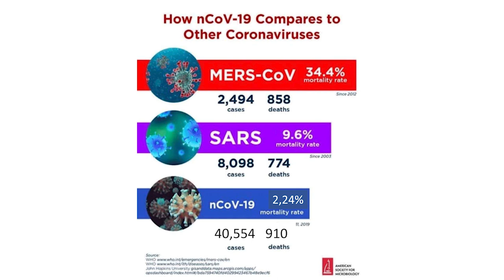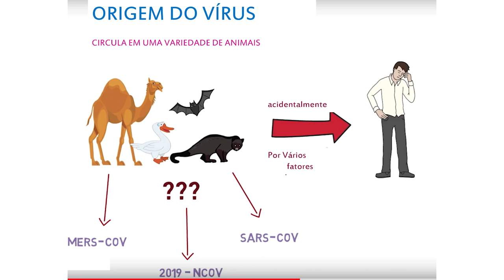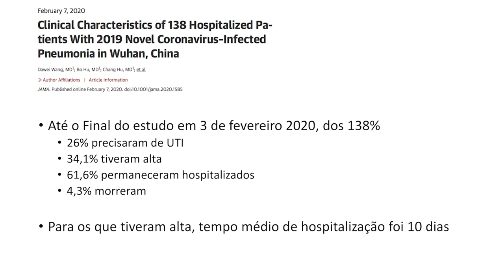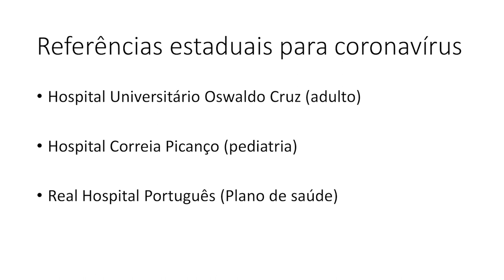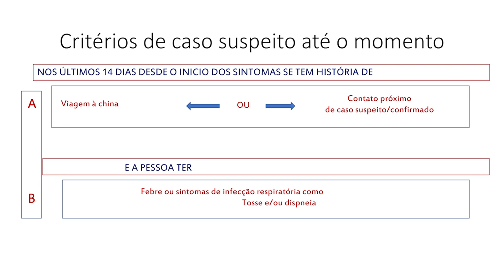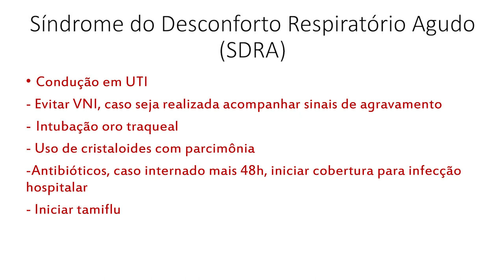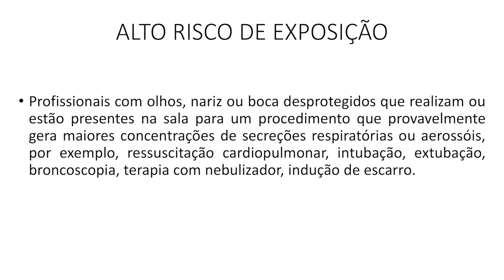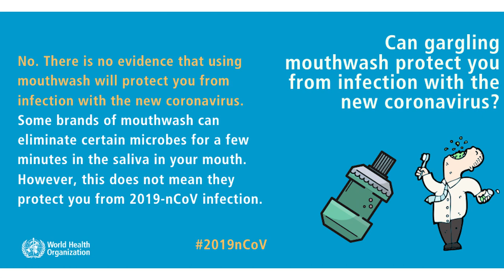CAPACITAÇÃO CORONAVÍRUS - Fluxo de Atendimento aos Pacientes com Suspeita do Coronavírus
TEMA: MANEJO CLÍNICO E FLUXO DE ACESSO AOS SERVIÇOS DE REFERÊNCIA PARA CORONAVÍRUS
Local do Evento: Auditório da SES/PE

Tema: Fluxo de Atendimento aos Pacientes com Suspeita do Coronavírus no Hospital Correia Picanço
Palestrante: Dr. Thiago Ferraz
Instituição: Hospital Correia Picanço - HCP